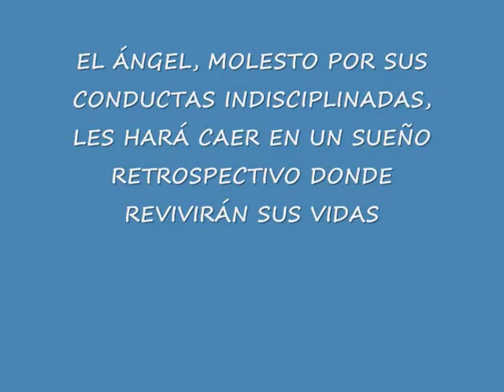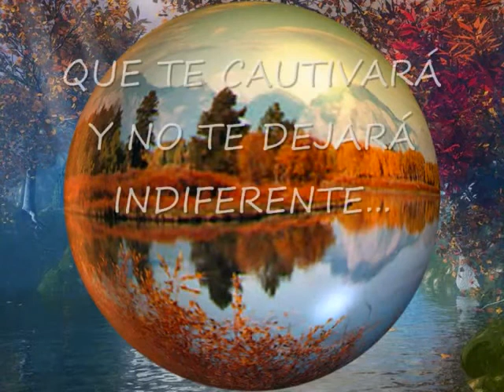MOVIOLA DE TRES VIDAS TRUNCADAS (Book trailer) (Antonio Gargallo Gil/Editorial Sepha)